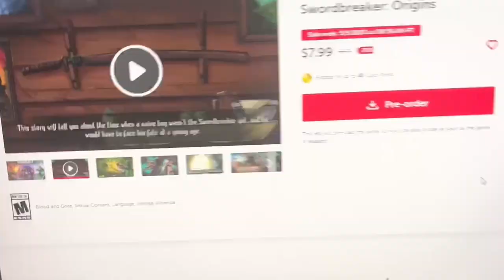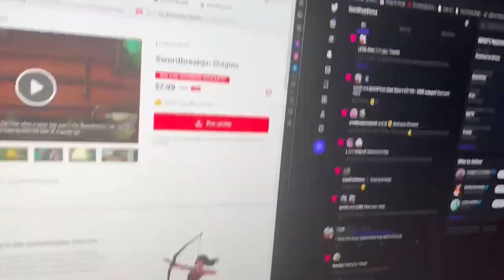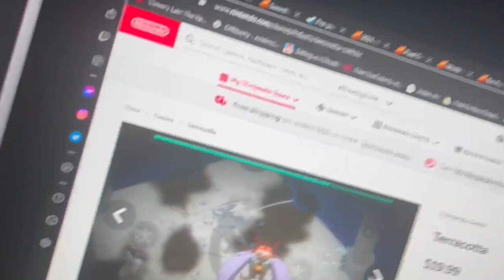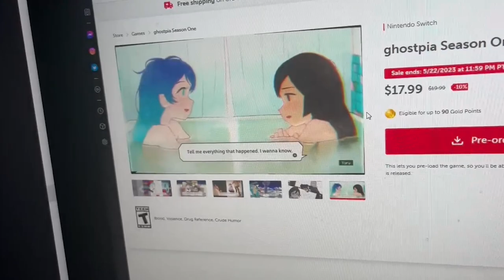50+ Nintendo Switch Games Coming Out In May 2023! | Zelda Tears Of The Kingdom, Final Fantasy & More